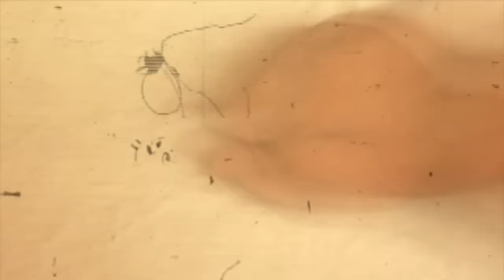The Nightmare Isn't Over - The Making Of Halloween II